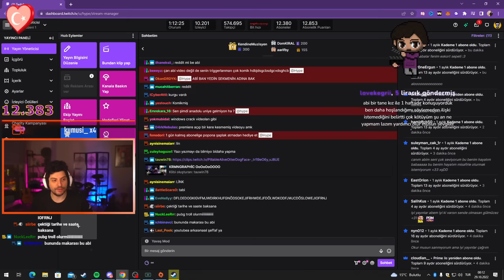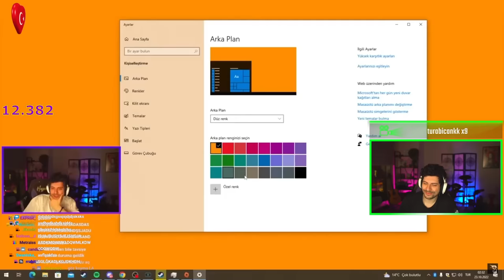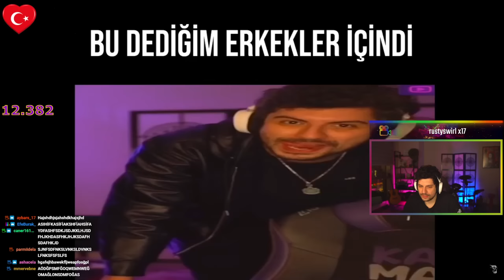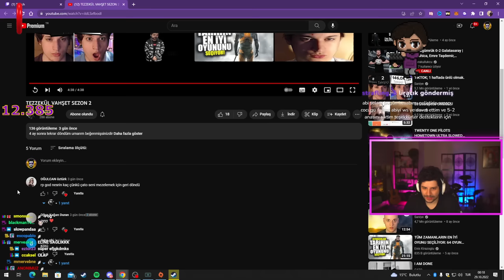HYPE | CATO ''TEZZEKÜL VAHŞET SEZON 2'' VİDEOSUNU İZLİYOR!